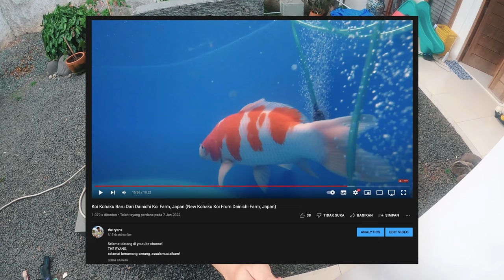Koi Kohaku Baru Dari Dainichi Koi Farm, Jepang Lulus Karantina. Akhirnya Masuk Kolam Dirumah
THE RYANS.
selamat bersenang senang, assalamualaikum!
343
Koi89